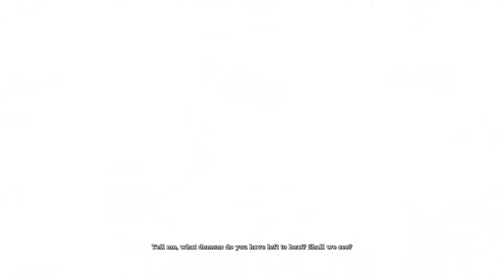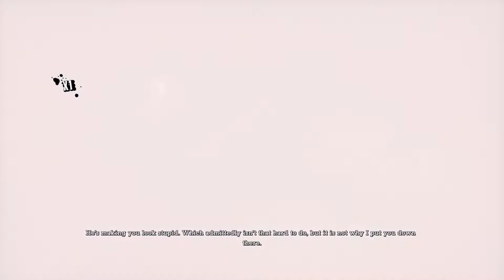Batman: Arkham Asylum #7